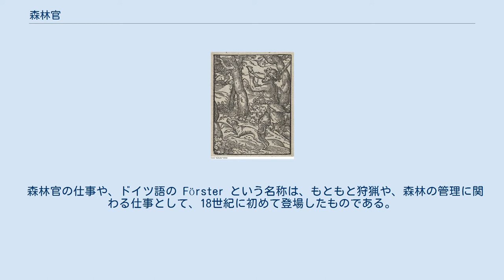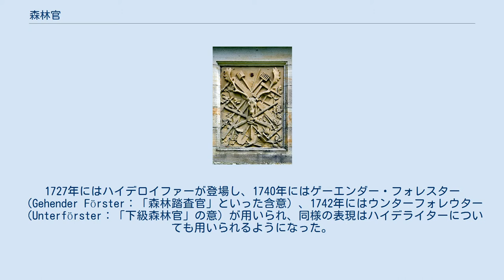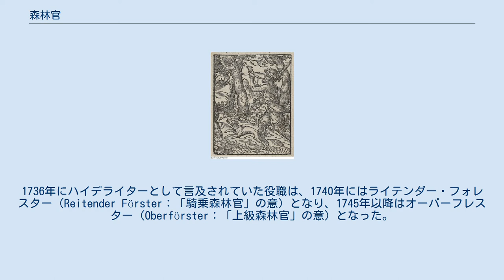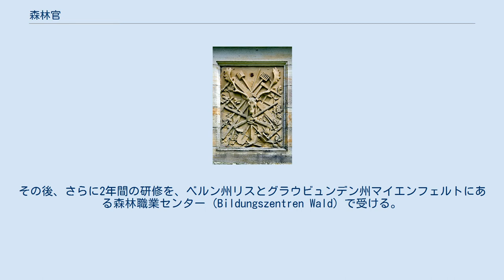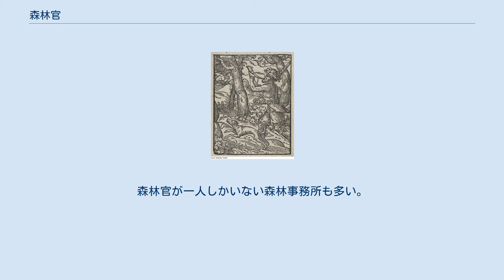森林官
森林官（しんりんかん）は、林業、林学の専門知識をもつ森林技術者として、もっぱら国有林などの管理にあたる公務員。
 ダルムシュタットのハルティヒ記念碑に彫刻された森林に関わる職業を表すインシグニア。
 狩人/森番を描いた16世紀の木版画。
 ドイツにおける森林官は、フォレスター (Förster) と称され、総合大学出身で各地の組織の間で異動を重ねる上級森林官と、林業単科専門大学出身で、異動せずに長期間にわたりひとつの森林区を担当する区画森林官、ないし、中級森林官がいる。
 森林官の仕事や、ドイツ語の Förster という名称は、もともと狩猟や、森林の管理に関わる仕事として、18世紀に初めて登場したものである。
初期には、アイヘンビンダー（Eichenbinder：「オークを束ねる者」の意）という職名であったが、これは「... 植栽されたオークは、その後も手入れされ、束ねられ、枝打ちされる必要がある ... (... die gepflanzten Eichenheister jährlich nachsehen, anbinden und beschneiden mussten ...)」ことに由来している。
 森林に関する業務を扱う公務員の名称の展開を遡ると、例えば、プロイセン王国にたどり着く。
18世紀前半、こうした業務にあたる王国の役人たちは、ハイデヴェルター (Heidewärter)、ハイデロイファー (Heideläufer)、ハイデライター (Heidereiter) などと称されていた。
彼らが常駐する施設は、ハイデハウス (Heidehaus) とか、ハイデライテライ (Heidereiterei) と称された。
1727年にはハイデロイファーが登場し、1740年にはゲーエンダー・フォレスター（Gehender Förster：「森林踏査官」といった含意）、1742年にはウンターフォレウター（Unterförster：「下級森林官」の意）が用いられ、同様の表現はハイデライターについても用いられるようになった。
1736年にハイデライターとして言及されていた役職は、1740年にはライテンダー・フォレスター（Reitender Förster：「騎乗森林官」の意）となり、1745年以降はオーバーフレスター（Oberförster：「上級森林官」の意）となった。
 1960年代までは、森林官はフォルストハウスと呼ばれる宿舎に住み込むことが一般的であった。
その後は現在に至るまで、住み込む森林官は減少し続けており、フォルストハウスは過去のものとなりつつある。
かつてのフォルストハウスは、民間の事業者に払い下げられて、ガストハウス（ドイツ式のゲストハウス）に転用される例も多い。
しかし、依然として伝統的なフォルストハウスに住み込んでいる森林官も多数いる。
森林官の仕事は、長らく男性だけが従事するものであった。
しかし、近年では女性も増えてきている。
ガールズデーなどの取り組みを通じて、若い女性たちにこの仕事への関心を持ってもらうことが試みられている。
 スイスでは、Forstwart と称される森林官となるためには、まず18ヶ月に及ぶ徒弟修行として職業訓練を受け、基礎知識と適性検査の試験に合格することが必須となっている。
その後、さらに2年間の研修を、ベルン州リスとグラウビュンデン州マイエンフェルトにある森林職業センター (Bildungszentren Wald) で受ける。
 アメリカ合衆国においては、（森林官を含む）林業技術者 (英語: forester) の給料の中央値は、2008年の時点で53,750ドルであった。
学士をもたずに就業した場合、給料は相当に低い水準となる。
修士号の保持者は、平均的水準に近い給料を得ている。
高等教育アクレディテーション協議会は、アメリカ合衆国林業技術者協会を、学士課程、修士課程を含む専門的林業教育の学位課程に関する主要な認定機関としている。
 通常は、学士が最低必要な学歴とみなされているが、中には大学教育を経ずに、実務経験を踏まえて林業技術者の仕事についている者もいる。
一部の州では、林業技術者に免許制度を設けており、またほとんどの州では4年間以上の専門教育を受けていることが求められている。
 林業技術者は、一般的に民間企業のほか、連邦政府ないし州政府の土地管理部門や基礎自治体の公務員として雇用されることがある。
 日本における森林官は、林野庁の出先機関である各地の...